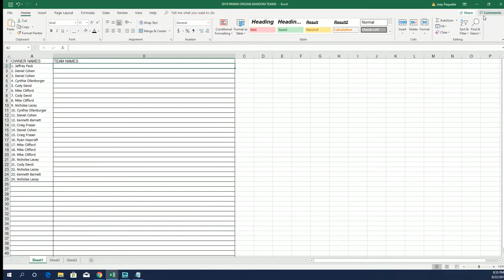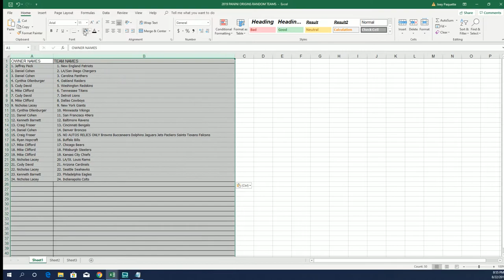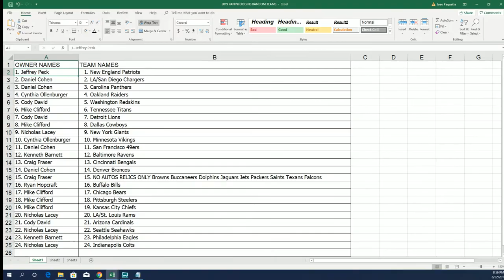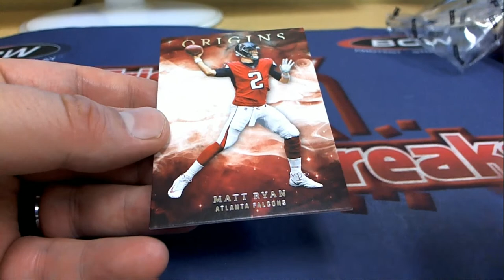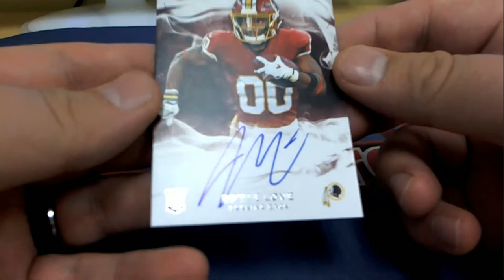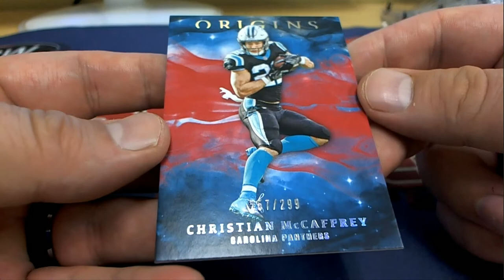2019 Panini Origins Football ID 19ORIGINSFB104